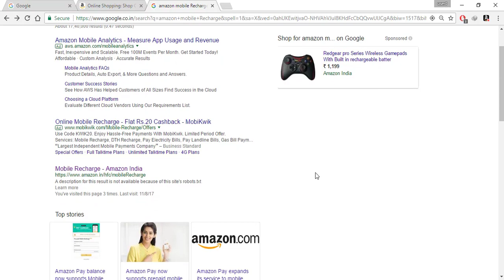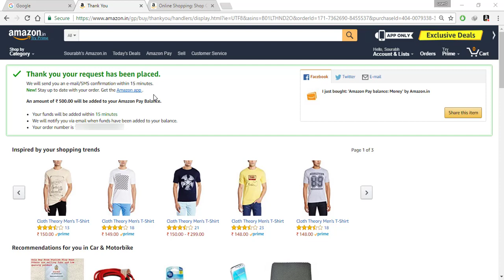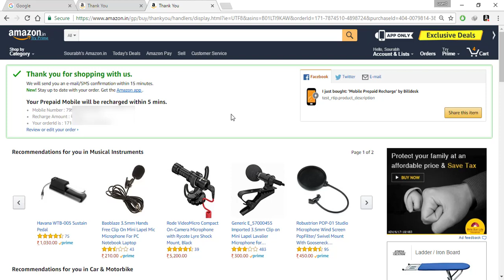Amazon Pay 50rs Cashbak Offers For Mobile Recharge | Amazon Pay CASHBACK Offers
First Recharge Offer
Get 100% cashback up to INR 50 on your first mobile prepaid recharge on Amazon.in
Only Recharges for which payment is made with Amazon Pay balance are eligible
Offer valid from Aug 9, 2017 to Aug 12, 2017. The offer has been extended to Aug 20,2017.
Cashback will be credited within 7 days of the recharge

Add-on Offer
Get 20% cashback up to INR 20 on subsequent recharges on Amazon.in
Offer valid on all recharges done from Aug 9, 2017 to Nov 30, 2017
The total cashback a customer can avail under this offer is INR 300